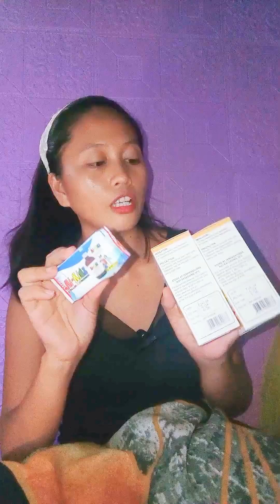bewellc for kids